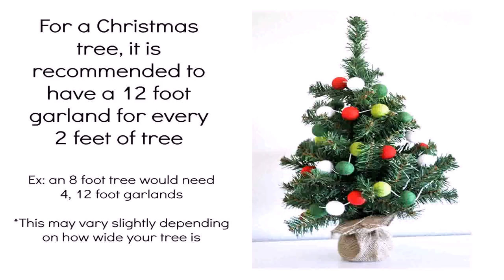Christmas Tree Decorating Ideas Red And Green